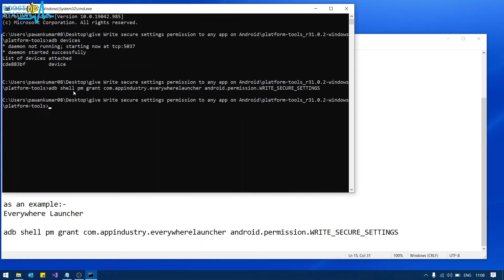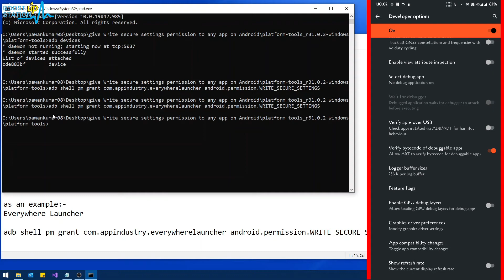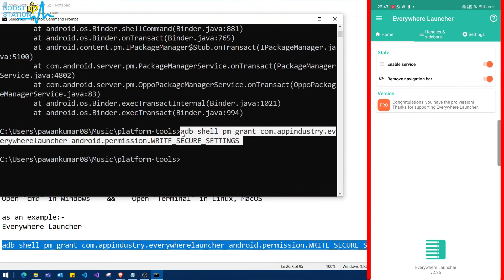ADB Error: Neither user 2000 nor current process has android.permission.GRANT_RUNTIME_PERMISSIONS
ADB Error: Neither user 2000 nor current process has android.permission.GRANT_RUNTIME_PERMISSIONS | Unable to Grant Permissions using adb: Operation not allowed: java.lang.SecurityException: grantRuntimePermission: Neither user 2000 nor current process has android.permission.GRANT_RUNTIME_PERMISSIONS.

FIX:-
Turn ON "Disable Permission Monitoring" in Android Developer Options.